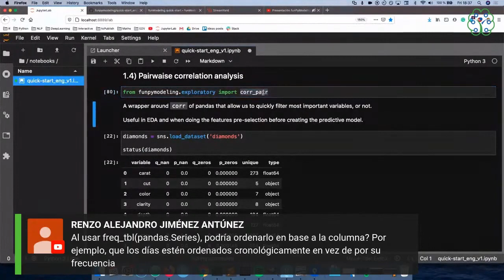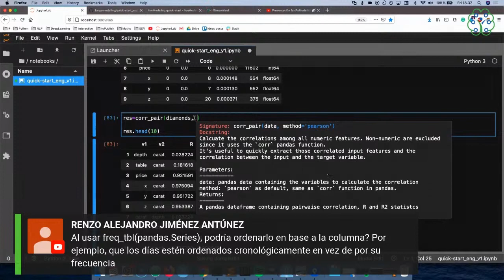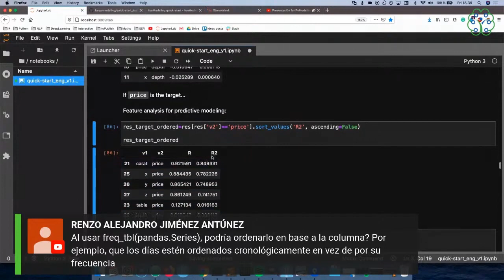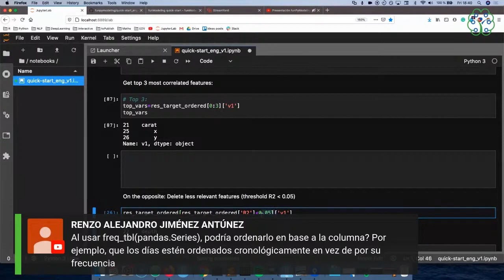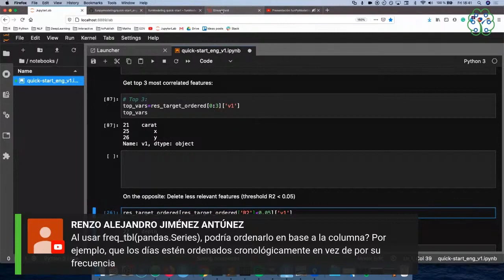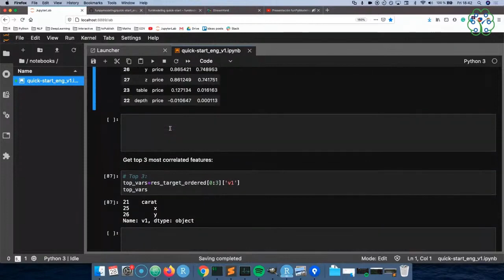¿Cómo seleccionar variables basadas en correlación en Python?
La función 'corr_pair' permite obtener una tabla con las variables y sus R y R^2 dado un set de datos.

Este video forma parte de la presentación de la librería "funpymodeling" para Python.